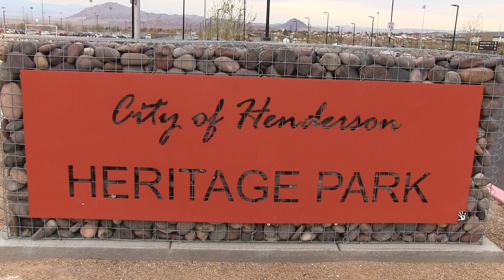PRIME SC 07 MCH 2-4 DIABLO FC 07B BU12 (2007) Chapman 2-16-2019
This video is about PRIME SC 07 MCH vs DIABLO FC 07B BU12 (2007) Chapman 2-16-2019